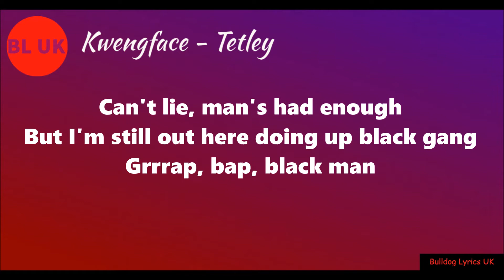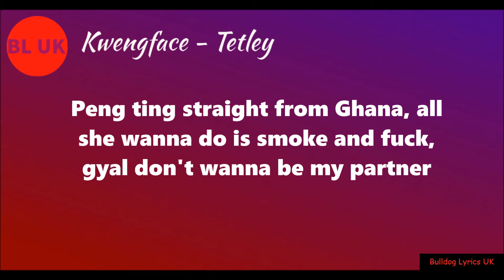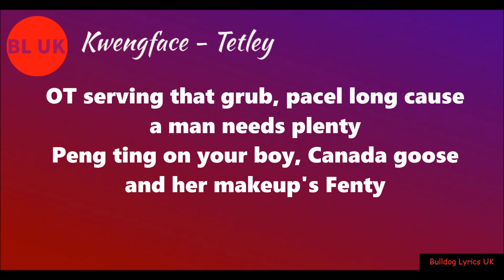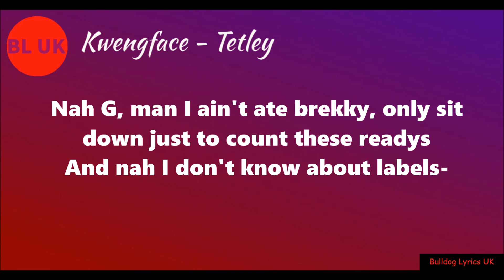Kwengface - Tetley (Lyrics)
[Verse 1]
Look, me and these yutes ain't in the same calibre
On the opp block search, man g-check yutes
Jump out, fuck that, man stab him up
In the bando still with the fours of each
Man pebble that down and add it up
On this Roman ting, I ain't no amateur
Man 10 years he can't lie from old
Can't lie, man's had enough
But I'm still out here doing up black gang
Grrrap, bap, black man
Peng ting says she's into abstract, I'm into gang violence and trapmash
Old points want none of this copper
I'm in O tryna dodge this copper
Cause he knows my face, man's way too bait, he said next time I see you, I got ya
Look, creep through the night like Batman
Man's pulling up tryna wack that or I got blades in my hand, Hugh Jackman
Huh, bеst know this black gang
Romanian ting with a fat back, know I gotta tap that
Man fling them stones like Bamm-Bamm or I just jump out thе blue, just wrap man
Peng ting come my abandoned house
This ting is freaky as fuck, she wanna fuck me in the bando now
Baby that's a random shout
Now I'm here doing a mad ting, bagging up grub with my dick in her mouth
Never stake on South, if there's pricks about then I'm whipping it out

[Chorus]
I tell baby like please don't stress me
How many times have we lurked and a man got dipped in the T like Tetley
OT serving that grub, pass along cause a man needs plenty
Peng ting on your boy, Canada goose and her makeup's Fenty
Look, I tell baby like please don't stress me

[Verse 2]
Look, back that 15, lengthy, man dip dip like a man get cheffy
Leave 10 in your back like Messi
You tripped up and shit got messy
Nah G, man I ain't had brekky, only sit down just to count these readys
And I don't know about labels, I'm in OT serving them zeddies
Yo, I tell baby like please no drama
How many times have we lurked and a man put holes in clothes like Zoro
Peng ting straight from Ghana, all she wanna do is smoke and fuck, gyal don't wanna be my partner
Call me the trap godfather, man bang way but a man still mother
Man bang way but a man still shot, how much have the mandem shot?
Even when I'm uptown, got my flick and my rambo tucked
Yuck, damn, how much of them been yucked?
How much of them been touched?
But they still wanna talk, it's nuts
Might talk, keep talking, I ain't tryna leave no warning
Step round there, leave a man Steve Hawkings
Leave a man, leave his marge mourning

[Outro]
Nah G, man I ain't ate brekky, only sit down just to count these readys
And nah I don't know about labels-